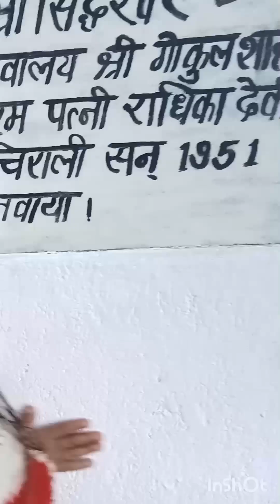8 March 2024